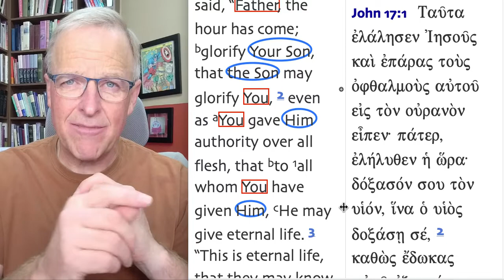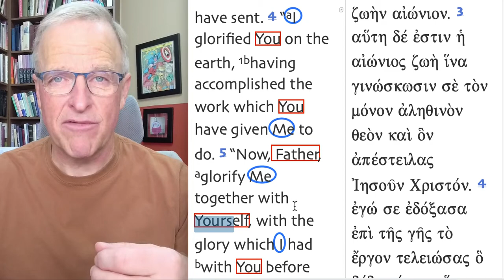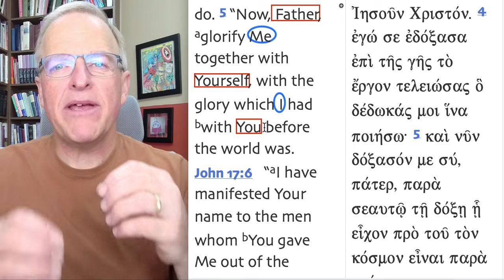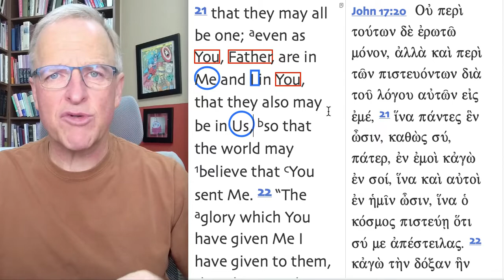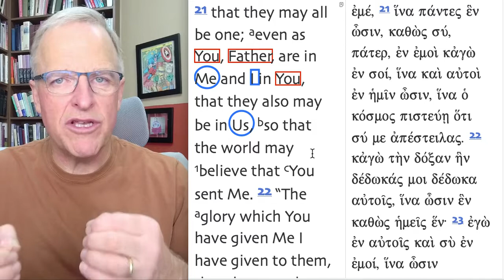Who is God? #88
The Father and Son are two persons and equal.